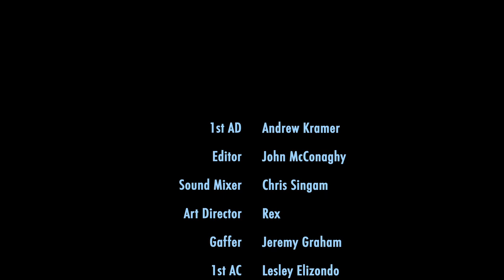The Happy Light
I wrote and directed this student project during the Spring 2012 semester at Cal State Long Beach.  This was required for the course FEA 336 taught by Tom Bloomquist.  There were many restrictions including complying with a 12-hour work day and shooting the entire movie in a certain number of shots.  Enjoy.